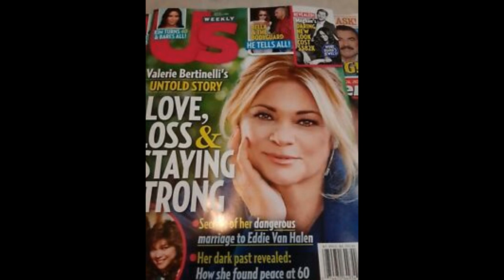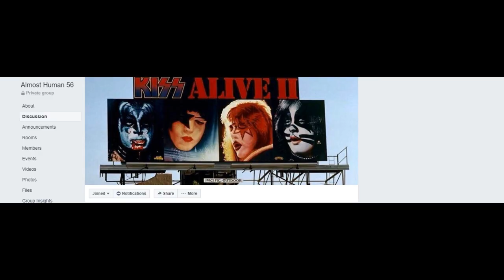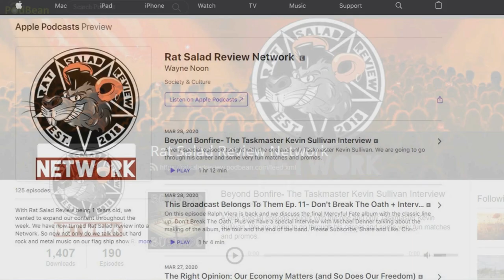NEWS: Van Halen, KISS, Deep Purple, Coverdale/ Page and MORE!